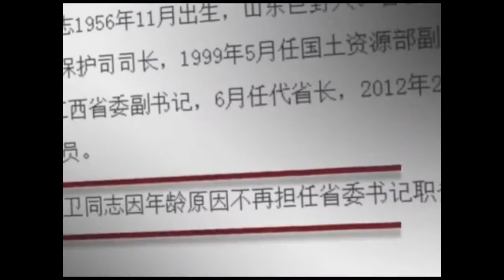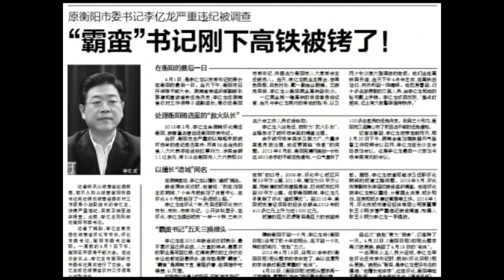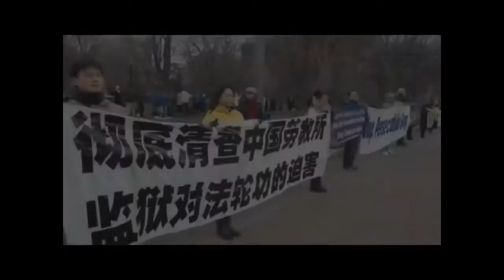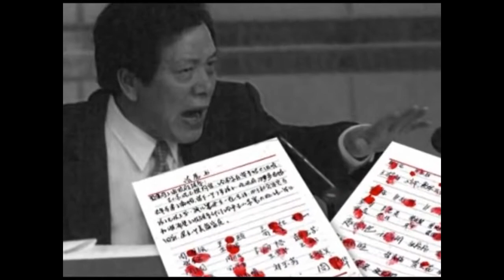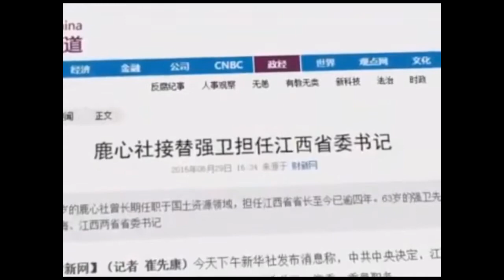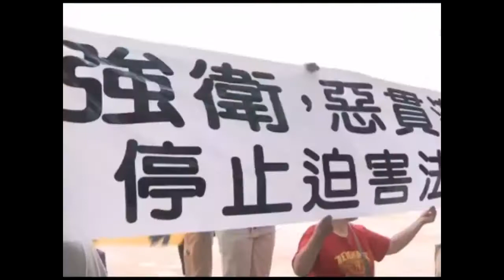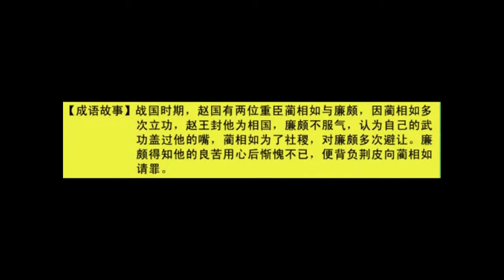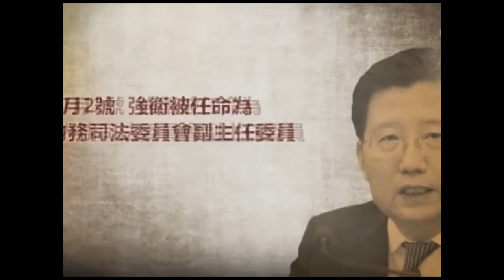薄熙來與穀開來獄中最新消息爆出 早知今日何必當初？！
港媒爆出薄熙來與穀開來獄中最新消息來源：新唐人.

薄熙來與穀開來獄中最新消息... 來源：新唐人.

薄熙來與穀開來獄中最新消息. 來源：新唐人. 港媒爆出薄熙來與穀開來獄中最新消息來源：新唐人. 军事军情军事要闻中国军情国际军情.